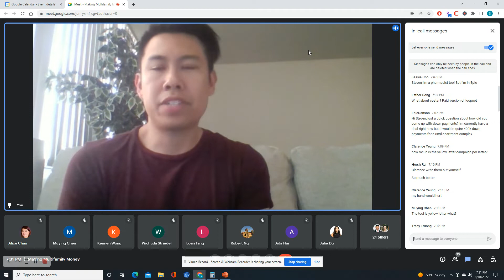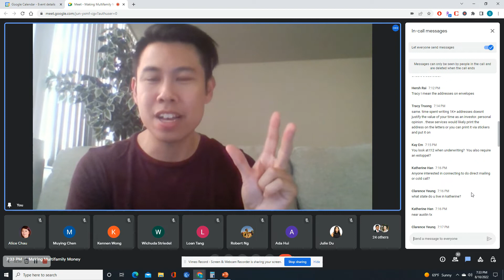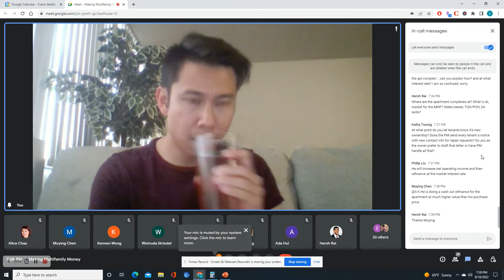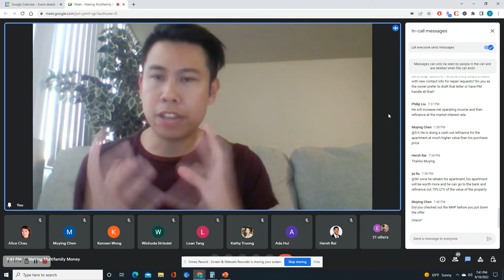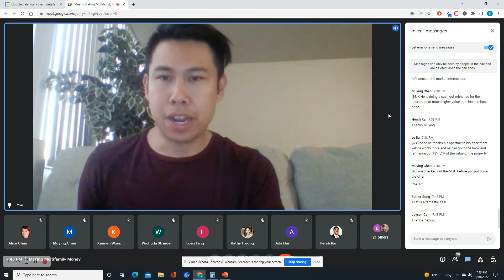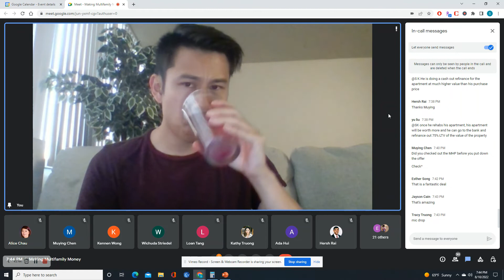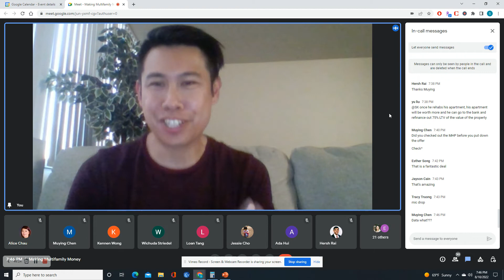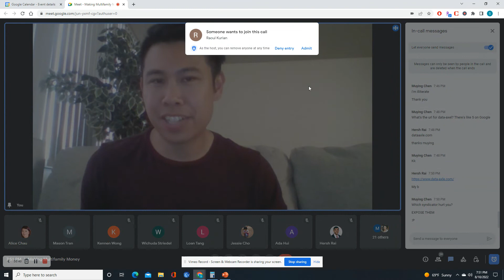Making Multifamily Money - How I Closed On My 1st Off Market Apartment Complex (250k EQUITY!)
Step by step on how I closed on my first off market apartment complex (Made 250k equity day 1!).

I use Propstream to find all my off market deals.  For a free 7 day trial, use this

I use Yellow Letters Complete to outsource my direct mail marketing campaign.  Sign up with the representative that helped me get started!

I greatly appreciate you supporting my channel.  If you found value in this video, tips are greatly appreciated!